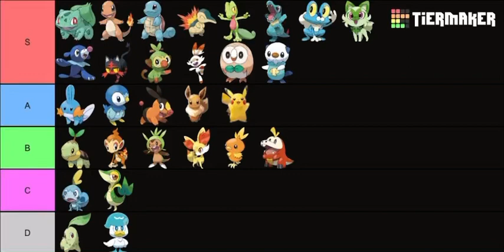Cursed Oni’s Tier List For All Pokémon Starters!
Like/comment/sub

Thanks!